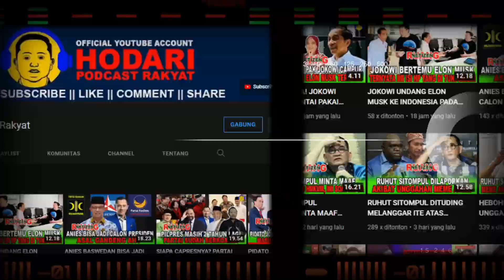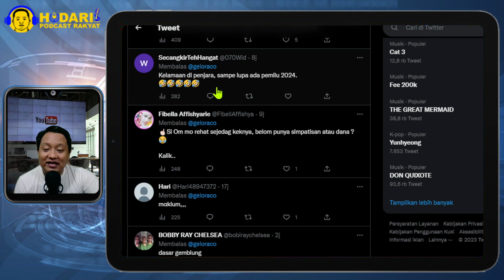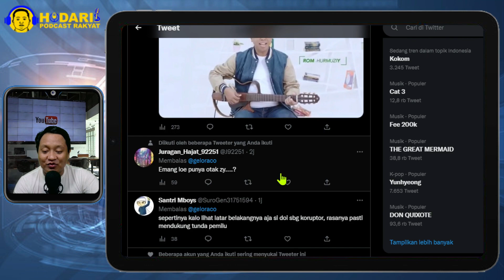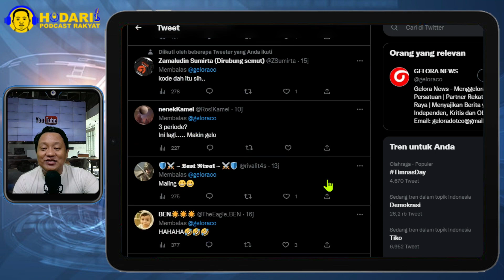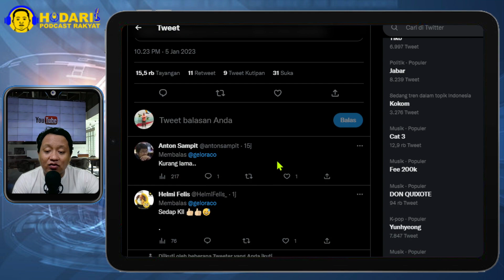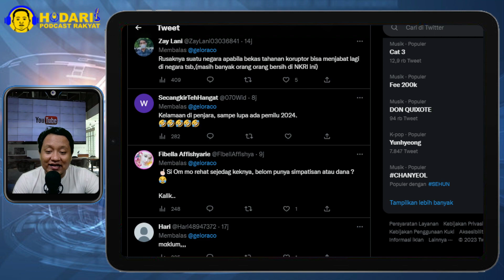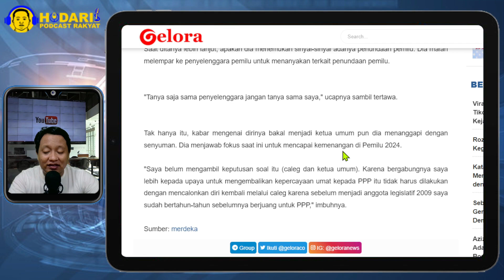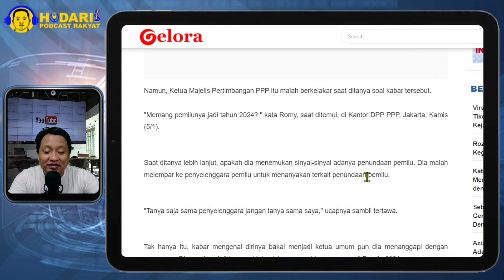DITANYA SOAL NYALEG LAGI, ROMAHURMUZY: MEMANG PEMILU JADI 2024?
Kembalinya Muhammad Romahurmuziy menuai banyak argumen di publik, bahkan dikaitan dengan wacana dirinya kembali maju sebagai caleg di Pemilu 2024.